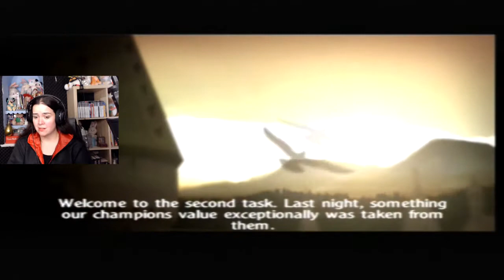The SECOND challenge - Goblet of Fire part 10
I won't lie. This was stressful...